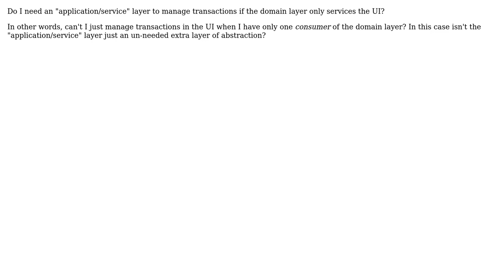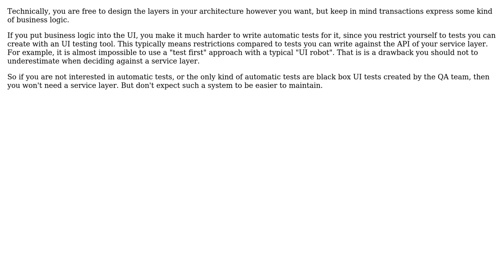Software Engineering: Can I manage transactions in the UI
With thanks & praise to God, and with thanks to the many people who have made this project possible! | Content (except music & images) licensed under CC BY-SA | Music | Images & others | With thanks to user Jon user Doc Brown and the Stack Exchange Network Trademarks are property of their respective owners. You are responsible for your own actions.